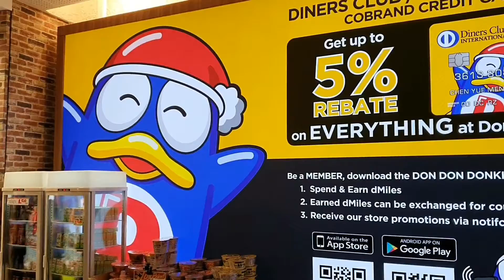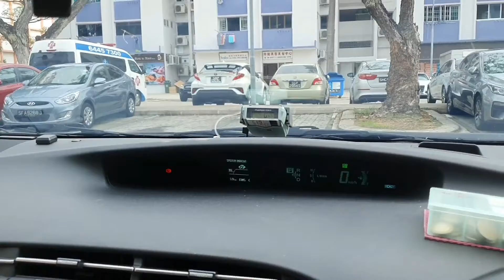2 To 8 December 2019 ᴡᴇᴇᴋʟʏ ᴠʟᴏɢ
Showing you my life as a Singaporean: eating Singapore food, going to places in Singapore, working as a taxi driver in Singapore, meeting people in Singapore, and anything in this little red-dot I call home.